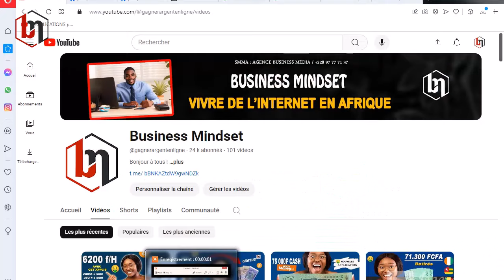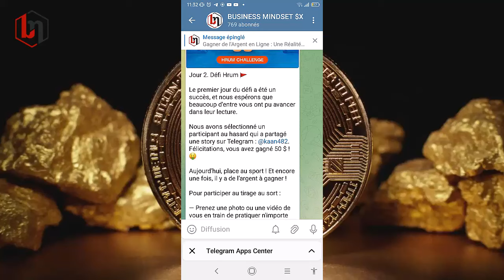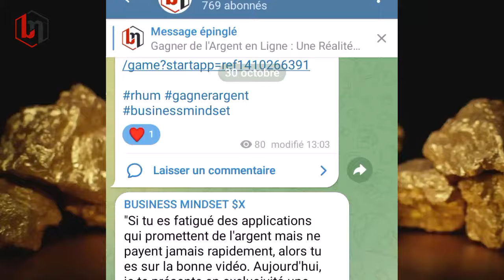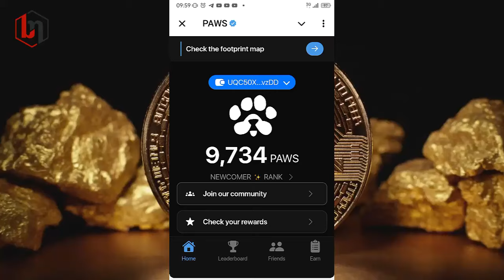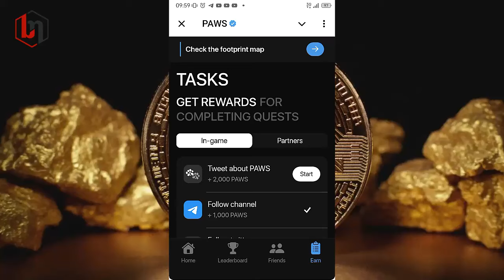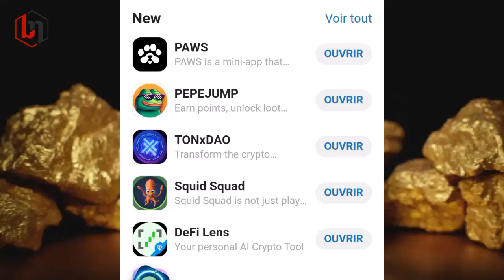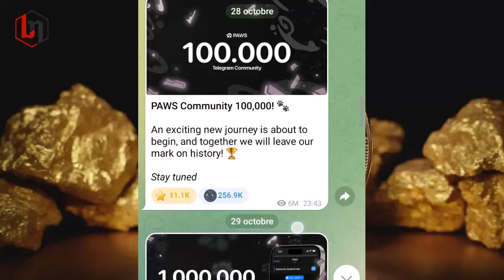300$ Gratuits Par Semaine Avec Cette Application Retrait Immédiat & Cliquez Pour Gagner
300$ Gratuits Par Semaine Avec Cette Application Retrait Immédiat & Cliquez Pour Gagner

"Si Tu cherches une application qui te permet de gagner entre 50$ et 300$ chaque semaine, gratuitement ? 🎉 Alors tu es au bon endroit ! Aujourd'hui, je te dévoile en exclusivité une application révolutionnaire qui te paie chaque semaine pour réaliser de petites missions simples ! 🚀 Rapide et efficace : dès que tu accumules des gains, tu peux les retirer immédiatement. 💵 Prêt à commencer ? Regarde la vidéo jusqu'à la fin pour découvrir tous les détails et maximiser tes gains ! 📲💰"

Rejoignez également notre groupe Telegram pour obtenir les meilleures stratégies et les dernières mises à jour.

▬▬▬▬▬▬▬▬▬▬▬▬ NOS SERVICES  ▬▬▬▬▬▬▬▬▬

⏩ Cash-Mastery - Revenus complémentaires : un système le plus simple pour générer des revenus complémentaires sur le Web avec les produits des autres (97$ par jour) .

Albert THOMAS :
Coach et formateur en business en ligne
PDG de l'entreprise M30 qui compte présentement 20 salariés
5 ans d’expérience sur YouTube
L'initiateur du programme cashnet sur YouTube

'S'il vous plaît si vous découvrez un de vos contenus multimédias dans nos vidéos et vous êtes contre , veuillez nous le faire savoir afin que nous puissions le supprimer Merci!'

 ▬▬▬▬▬▬▬▬▬▬▬▬ MON EQUIPEMENT ▬▬▬▬▬▬▬▬▬

‣ Caméra de vlog : Dji Osmo Pocket
‣ Stabilisateur pour Iphone : Dji OM 4 SE
‣ Mon ordinateur portable : MacBook Air 13" 2015
‣ Mon ordinateur de bureau : iMac 21,5" 4K 2017 (8GO RAM, Stockage 1To)
‣ Mon disque dur : Toshiba Canvio Basics 2To, Noir, USB 3.2.

 ▬▬▬▬▬▬▬▬▬▬▬▬ LES TAGS  ▬▬▬▬▬▬▬▬▬
 1. "💸 Gagne de l'Argent SANS RIEN FAIRE : Découvre l’Appli Qui Paie Juste en Cliquant !"
2. "Cette Application Te Paie CHAQUE JOUR Juste en Tapotant l'Écran 📱💰 !"
3. "Comment Gagner de l'Argent en Faisant *Presque* RIEN (Juste en Cliquant) 💸"
4. "Nouvelle Appli pour Gagner de l'Argent : Tu Tapes l'Écran et Tu Encaises Directement !"
5. "💵 Clique et Gagne : L'Appli Qui Transforme Chaque Clic en Cash !"
6. "Gagne +1 000 FCFA par Jour en Tapotant l'Écran ! La Méthode Facile pour Tous 📲"
7. "Découvrez Comment Gagner de l’Argent Sans Effort avec Cette Appli Magique !"
8. "Tu Tapes l’Écran, Ils Paient ! 🤑 Gagne de l’Argent en Quelques Minutes !"
9. "L'Appli qui Te Paie Juste pour Cliquer – Plus Facile, Ça n’existe Pas !"
10. "💵 Obtiens du Cash en Quelques Clics ! La Méthode SIMPLE pour Gagner de l’Argent"

Gagner de l'argent
Application Web3
Revenu passif
Crypto gaming
Astuces Hamster Combat
Stratégies de gains
Pièces virtuelles
Crypto monnaie
Opportunité de gains
Jeu mobile
Investissement crypto
▬▬▬▬▬▬▬▬▬▬▬▬ LES  PARTENAIRES  ▬▬▬▬▬▬▬▬▬